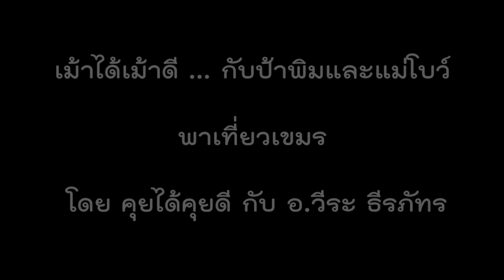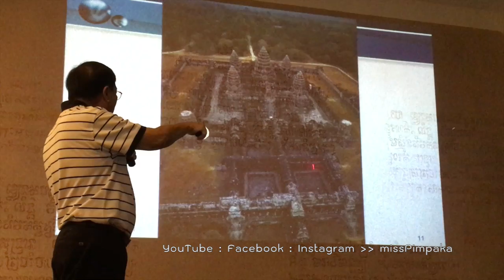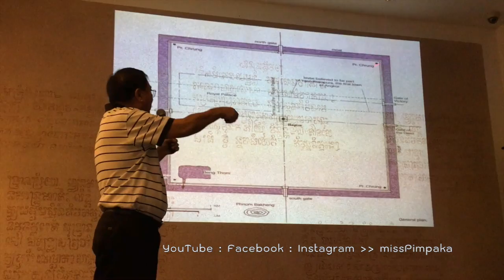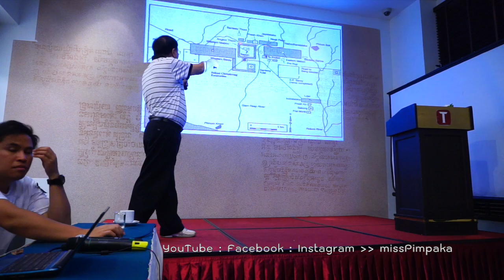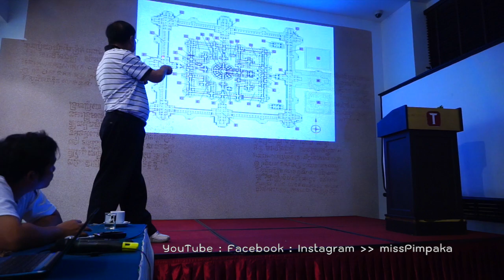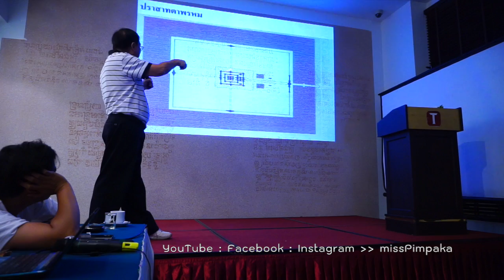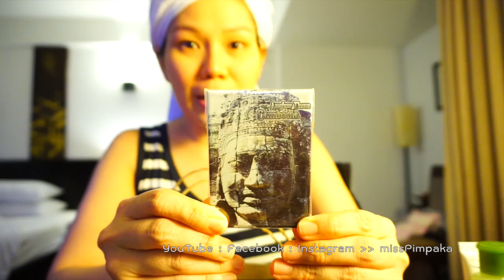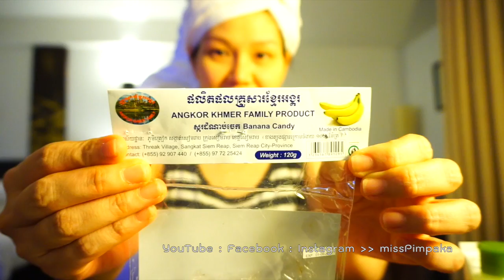ป้าพาเที่ยวเขมร กับ อ. วีระ ตอน 5/9 (นครวัด นครธม ตาพรม เขาพระวิหาร โตนเลสาป บารายตะวันตก)